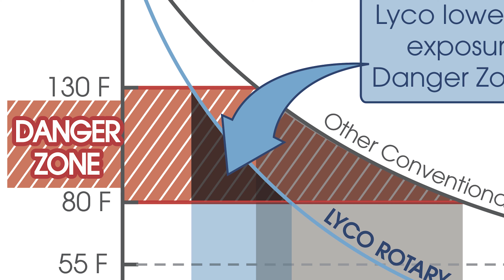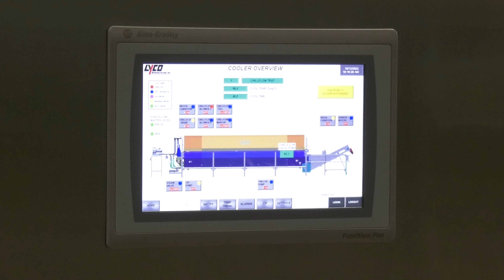Pouch Cooling Lyco Chill Flow 102822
The Lyco Chill-Flow™ is a high-capacity continuous pouch cooling system for chilling hot filled soups and sauces.  Our patented hydro flow system cools pouches faster than belt style coolers or lane chillers, product is always first in/first out, and can handle a wide range of pouch sizes.